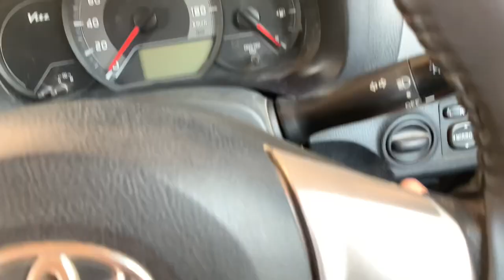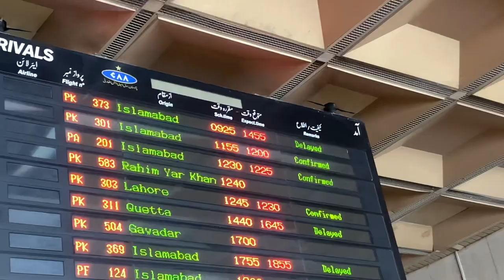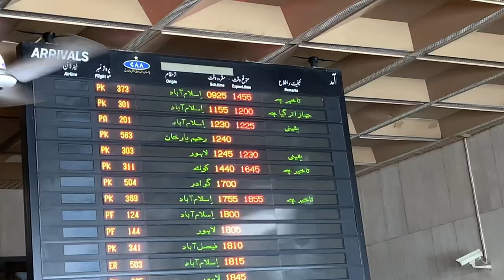Imran khan in Karachi | Nadia khattak | sami khattak